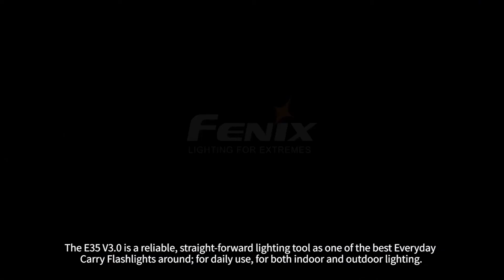Senter Fenix E35 V3.0 3000 Lumens LED Flashlight Paling Terang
Fenix ​​E35 V3.0 Edisi terbaru mengemas banyak terobosan besar. Menggunakan satu baterai 21700, senter portabel ini memancarkan output maksimum hingga 3000 lumens dan jarak pancaran 240 meter. Hanya berukuran 4,65 inci, yang ringkas dan pengoperasian yang mudah. Dilengkapi sakelar sisi tunggal yang mudah digunakan dalam situasi apa pun dengan lima mode kecerahan. Menggunakan lensa optik ultra tipis, E35 V3.0 menghasilkan cahaya sinar lembut dan seimbang, yang ideal untuk membaca dan pencahayaan malam hari. Dengan fitur tambahan dari indikasi level baterai boot-up dan peringatan tegangan rendah, E35 V3.0 telah terkenal sebagai alat penerangan yang handal untuk penggunaan sehari-hari, perjalanan kota atau pencahayaan luar ruangan.